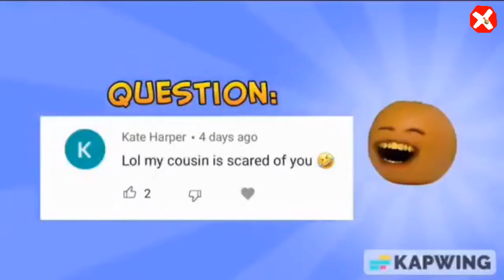Every Raldi ripoff ever be like #01 Baldi's Basics Mod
Credits

Key Authors
BaldiBall
deltamanish - currency tutorial
Original raldis crackhouse
lucas gabriel
LeSabriGames200
Shithouse Trouble
E_Vids - SpongeBob principal idea and some posters